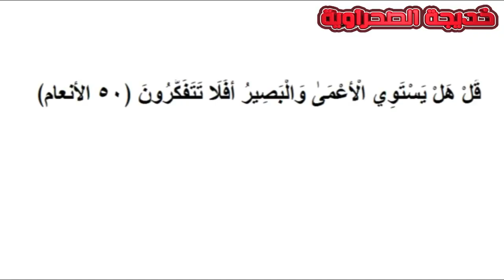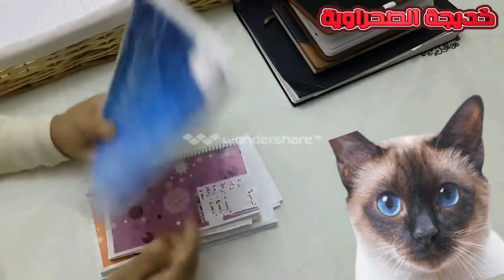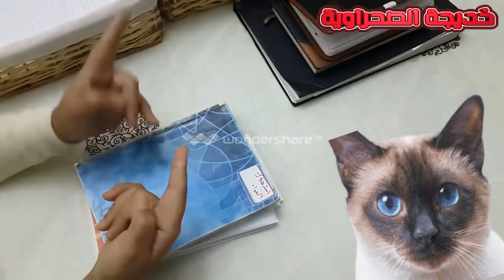دخلوا نعطيكم المفاتيح ديال السر ديال بيت الخزين السطوك ديالي شنو فيه وكم المدة اللي يكفيني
↓ ↓ ↓ صندوق الوصف ↓ ↓ ↓
     ❤with khadija❤
Vidéos 1320
البريد الاكتروني لتواصل
التربية المالية